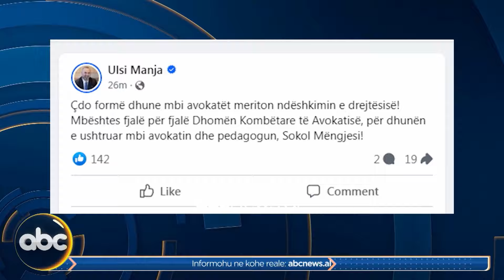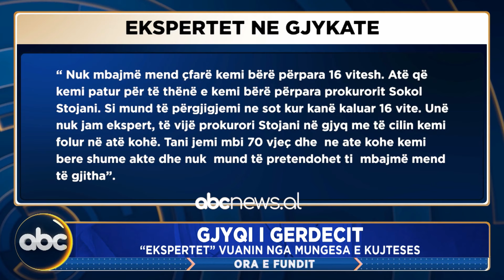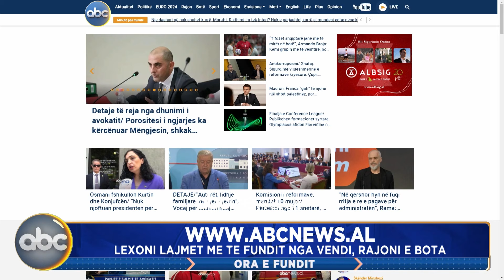Ora e Fundit, ora 23:00 - 30 maj 2024 | ABC News Albania